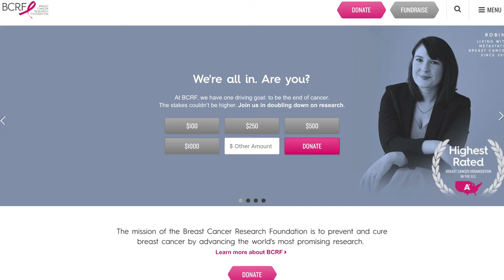Morgan's Breast Cancer Story Update | Breast Cancer Awareness Month | LaserAway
Morgan, a LaserAway Nurse, was diagnosed with breast cancer a year ago and under went chemotherapy. This is her update of that journey from a year ago.

She was 6 weeks into a relationship with her boyfriend, who stuck by her side through the whole process. She had the support of her family and friends. Listen to her story to see what she did to cope and where she found the strength to fight and make it through.

October is Breast Cancer Awareness Month, an annual campaign to raise awareness of breast cancer risks, the value of screening and early detection, and treatment options available to women and men who are diagnosed with one of the many forms of breast cancer.

More than 249,000 people in the United States are diagnosed with invasive breast cancer every year, and nearly 41,000 die from the disease.

Over the years, a loop of pink ribbon has come to symbolize breast cancer awareness, and today the image of a pink ribbon can be found emblazoned on thousands of products, from apparel to office supplies. But there's more to awareness than just wearing pink.

Learn more about the physical and emotional impacts of breast cancer.

About LASERAWAY
The future of smooth skin is here. Since 2006 we’ve been driven by customer satisfaction and treatment results. LaserAway is the fastest growing company in the industry because of one simple reason: It’s the science of smooth skin.

LaserAway is the nation’s leader in laser hair removal services. We use only the most cutting-edge technology. Our laser hair removal treatments are safe and effective— so effective, in fact, that clients can rid themselves of the daily routine of shaving and waxing completely. Laser hair removal is fast, gentle, and safe for every skin type.

"Liquid Sunshine" Written and Performed by Emily Holmes